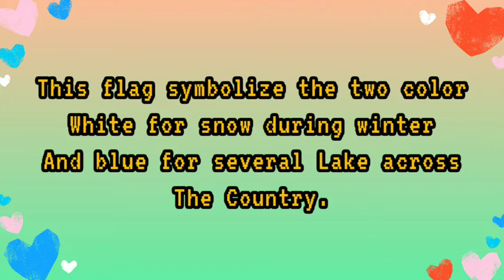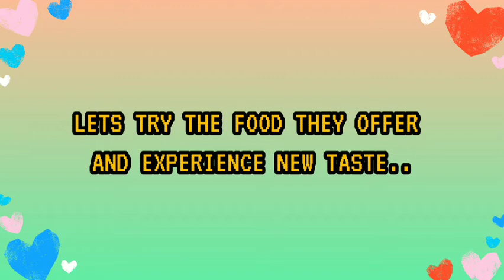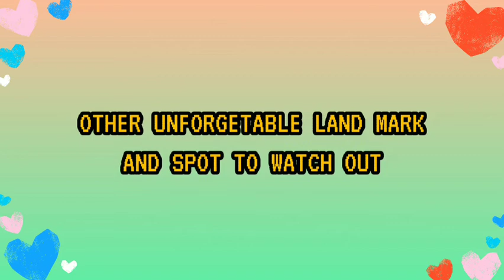A DOCUMENTARY SPECIAL PRESENT: FINNLAND